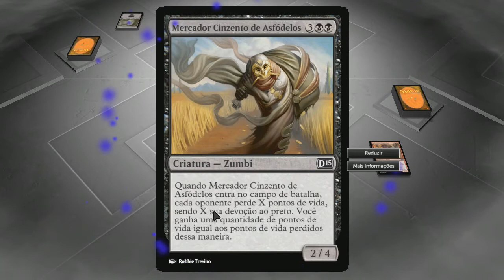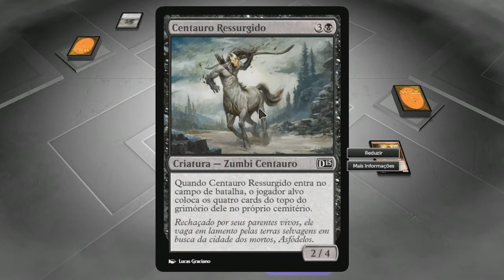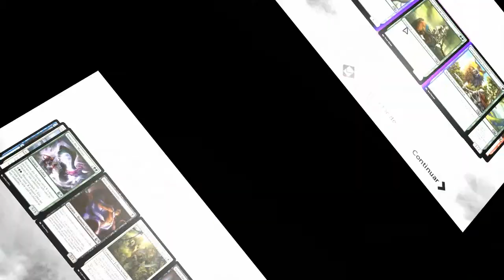CAMPANHA: Duelo Contra Tymaret - MAGIC 2015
Quer saber mais sobre Magic? Então assista a este tutorial completo que fiz sobre o game

Galera, trago para vocês o segundo duelo da campanha do jogo Magic 2015, desta vez enfrentando Tymaret.

►►►►Parceira MD GAME STORE◄◄◄◄

►►►►►►►►CONTATO◄◄◄◄◄◄◄◄